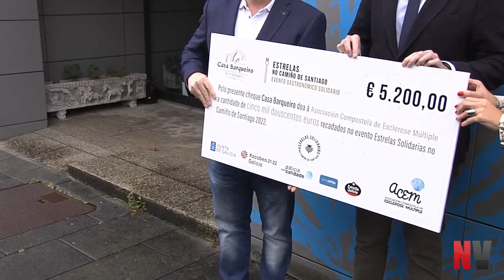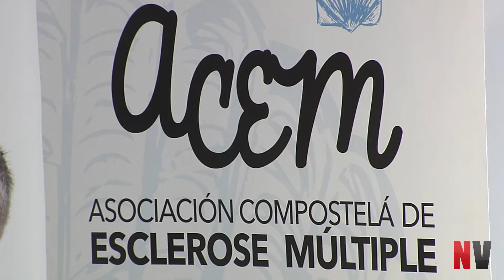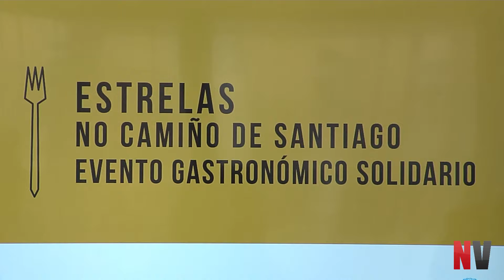Rueda fixo entrega da recadación do evento gastronómico Estrelas solidarias no Camiño á ACEM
Santiago de Compostela, 31 de outubro de 2022.- O presidente da Xunta, Alfonso Rueda, defendeu hoxe que neste Ano Santo de cifras históricas, en referencia ás máis de 420.000 compostelas que se levan entregado, se debe pór en valor a relevancia que ten o Camiño de Santiago e o Xacobeo para promocionar a gastronomía de Galicia, pero tamén para amosar a faciana máis solidaria dos galegos e galegas.

Así o salientou na entrega en Santiago á Asociación compostelá de esclerose múltiple (ACEM) da recadación de 5.200 euros que conseguiu este verán Estrelas solidarias no Camiño, iniciativa gastronómica solidaria na que participaron este ano 27 cociñeiros de prestixio de toda España, moitos deles coa distinción da ‘Estrella Michelin’.

Rueda lembrou que esta iniciativa solidaria persegue o dobre obxectivo de recadar fondos cada ano para unha entidade sen ánimo de lucro e promocionar a gastronomía e o turismo en Galicia. “O resultado é este cheque que hoxe entregamos á ACEM, que lles virá moi ben, pero o máis importante é que lle dará visibilidade ao seu traballo”, remarcou o presidente en referencia aos servizos que presta esta asociación “para chegar onde non pode chegar a Administración”.

Ao respecto, defendeu o traballo que leva a cabo a Xunta en materia sanitaria e social, pero considerou imprescindible “a marea de voluntarios e profesionais” que poñen a disposición das persoas enfermas e das súas familias entidades sen ánimo de lucro como a ACEM, cunha traxectoria de 30 anos velando pola defensa dos interese dos pacientes con esta enfermidade.

Por iso, amosou o compromiso da Xunta de Galicia de estar “á altura” en actuacións para mellorar a calidade de vida destes doentes e dos seus familiares e garantiulles que o Goberno galego traballará “cóbado a cóbado” para escoitar este tipo de asociacións para unha xestión máis eficaz dos recursos. “Agardo que digades que tedes unha Administración que, lonxe de estorbar, bota unha man cando máis falta fai”, concluíu.

Con respecto a esclerose múltiple, lembrar que en Galicia o Complexo Hospitalario Universitario de Santiago (CHUS) alberga un dos 12 centros de referencia a nivel estatal na abordaxe desta patoloxía e que na Comunidade se están a implantar tratamentos innovadores para os máis de 3.000 pacientes de esclerose múltiple que precisan terapia.